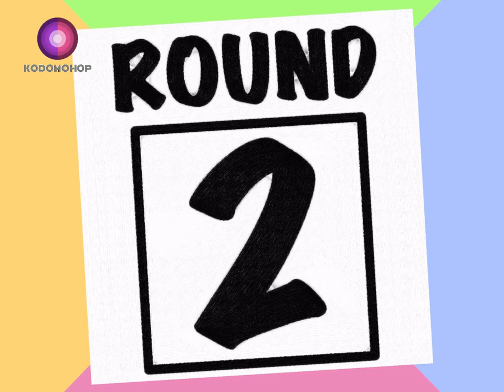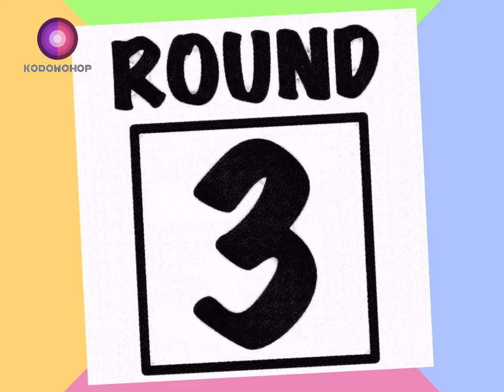Counting Game | Count images that look like a swallowtail butterfly and more | KODOMOHOP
The theme is "Spring," so let's have fun counting images that look like:

- a swallowtail butterfly
- a cherry blossom tree branch
- a tulip
- a field of cherry blossom trees
- an apricot tree branch
- a peach tree branch
- a Japanese apricot tree branch
- a tree in Springtime

As always, there will be three rounds, and in each round we'll show you a number and you'll have ten seconds to find the box with the same number of items in it!

Plus, stick around at the end and see if you can win a quick game of Rock, Scissors, Paper!

---KODOMOHOP---
KODOMOHOP is all about entertaining young children but secretly teaching them logical thinking, English, and more.

Kids get to watch fun videos, and parents take comfort in knowing their children are actually learning something.

That's a win-win by any book.

That's KODOMOHOP.

Wanna chat?